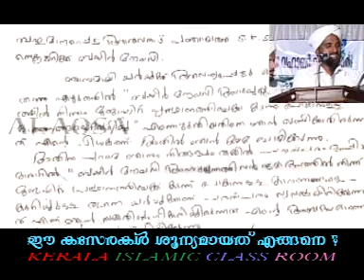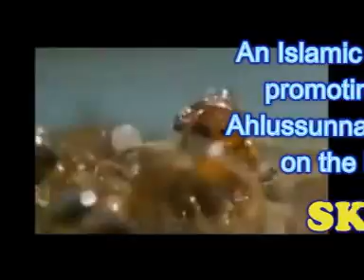KICR - KERALA ISLAMIC CLASSROOM 2.